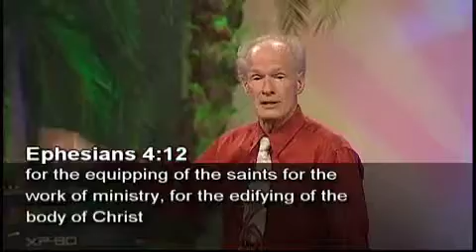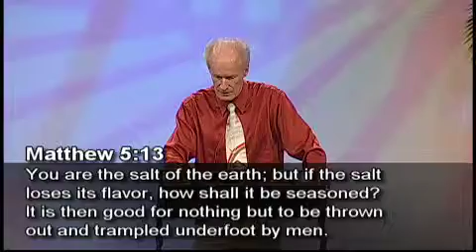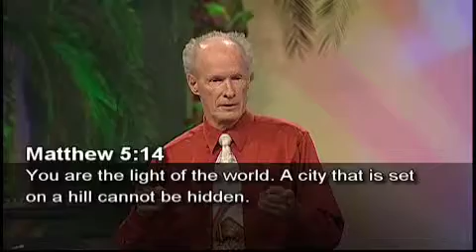Minister With Joy and Faith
Speaker: Dr. Steve Kobernik
Date: 3/3/11